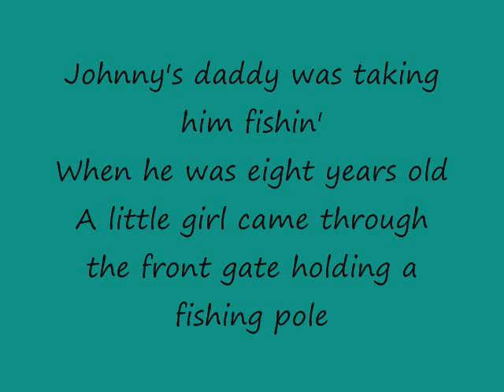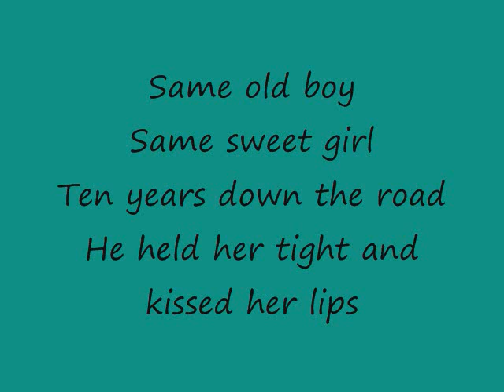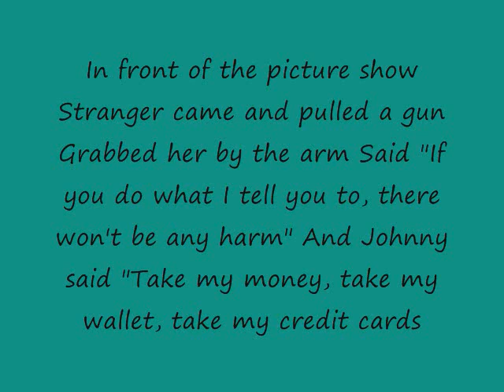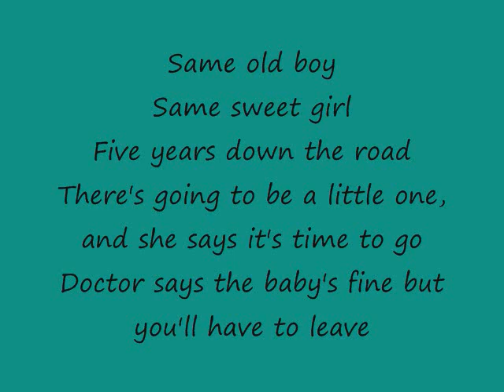Brian Littrell - Don't Take the Girl with Lyrics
Brian Littrell singing Don't Take the Girl originally by Tim McGraw. I really love this song! Over 11,000 views!! THANX!